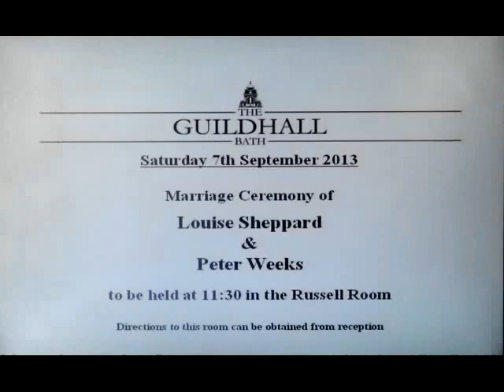Wedding_bath_guildhall_070913